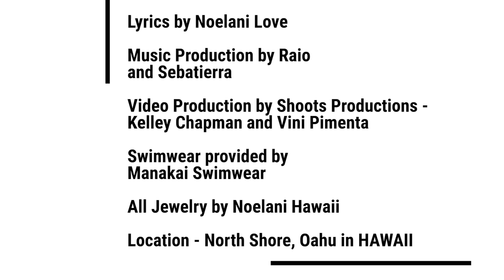Noelani Love- Sacred Sister Official Music Video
This song is a devotion to the sacred feminine and the power of sisterhood. Together, we rise to create balance and peace on Earth. It was written during a time of loneliness and struggle after a breakup, and I was trying to find strength through my music and journaling practice. I hope it inspires you.

Sing along to remember your truth as a creative being:
I am a sacred sister, a magic maker.
I am a believer in peace on Earth.
I am present.
I am here.
Pule no ia ia (Pray for her).

Video features singer/songwriter Noelani Love along with Angela Maki Vernon, Brook Hawkins and Whitney Wolfe on the North Shore of Oahu in Hawaii.
Video was produced and edited by Kelley Chapman.
Video was filmed and edited by Vini Pimenta of Shoots Productions.

Your support is so appreciated!

On this channel, I release a few videos monthly about music, life on the North Shore of Oahu in Hawaii, the ocean, crystal healing, yoga, and health and wellness!

ALOHA AND BLESSINGS FROM NORTH SHORE, OAHU IN HAWAII